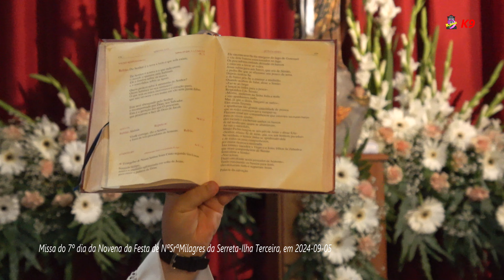Missa do 7º dia da Novena da Festa Nª Srª Milagres da Serreta -Terceira(2024-09-05) versão editada,